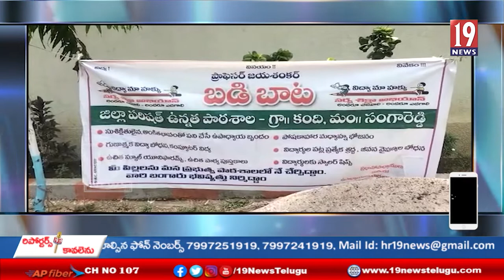కంది మండల జిల్లా పరిషత్ ప్రాంగణంలో వంటశాల నిర్మాణ పనులు